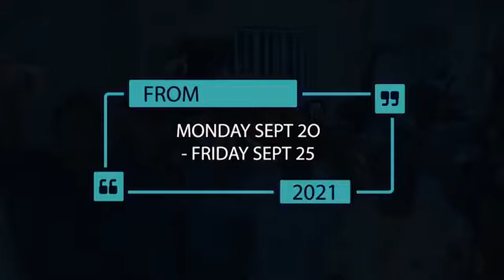TIME TO REMEMBER DAY 4 U ARE BLESSED IN JESUS NAME AS YOU JOIND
TIME TO REMEMBER DAY4
YOU ARE BLESSED IN JESUS NAME AS YOU JOIN

DO NOT FORGET TO JOIN US TOMMOROW FOR VIGIL. MAY THE GOD OF MY CALLING GRANT YOUR HEART DESIRE.